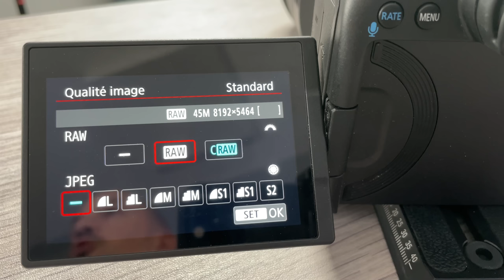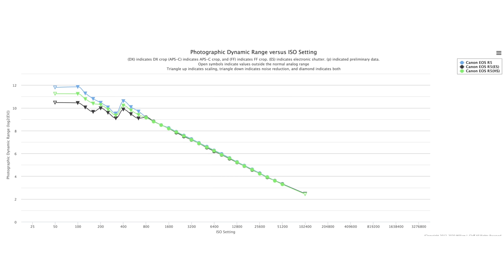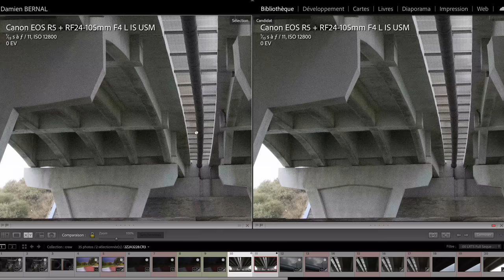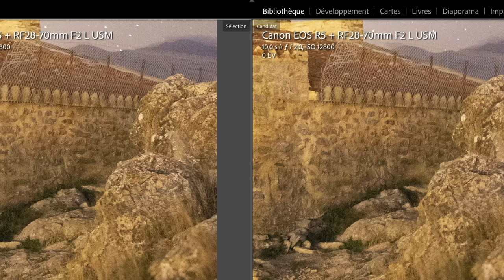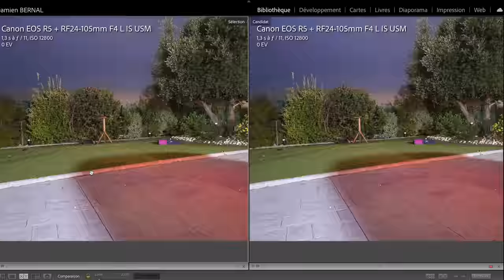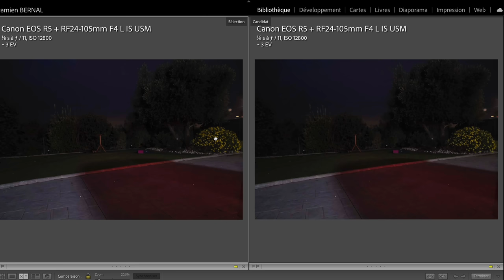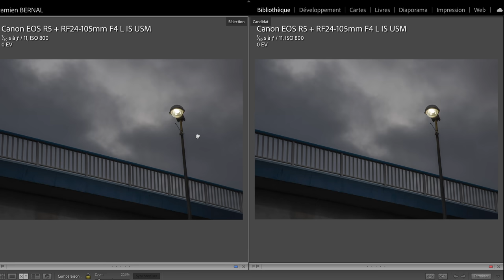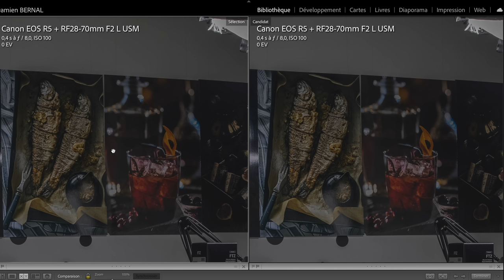Comparatif Canon CRaw vs RAW : Verrez-vous les différences ?